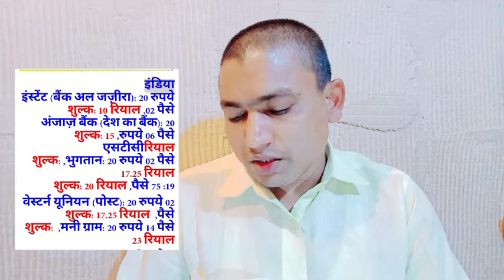Saudi Arabia Latest News Today Saudi Riyal Ret Today | No Need PCR Report For this People SirajVlog